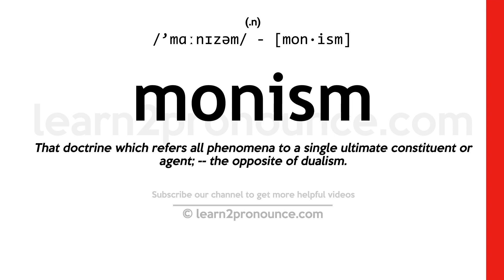Pronunciation of Monism | Definition of Monism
Monism pronunciation | How to pronounce Monism in English?
/`mɑːnɪzəm/
Meaning of Monism | What is Monism?
(noun) the doctrine that reality consists of a single basic substance or element
What is Monism | Monism meaning and definition?